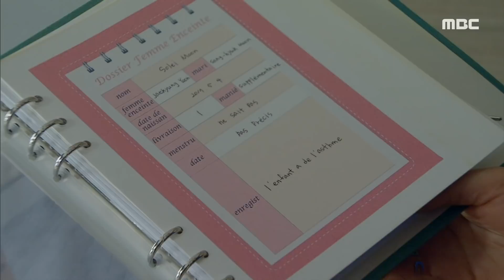[두 번째 남편] “감히 우릴 속여?” 오승아를 의심하며 뒷조사하는 지수원!, MBC 211207 방송